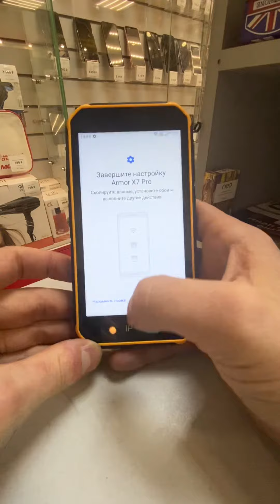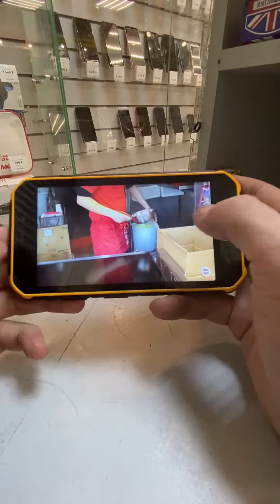23 января 2022 г.